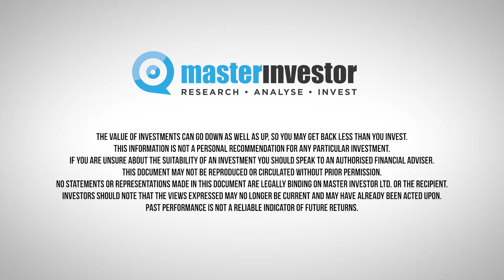Master Investor Show 2023 – Evil Knievil (long version)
Talk Title: Current Times as seen by Evil Knievil

Evil Knievil (aka Simon Cawkwell) presents at Master Investor Show 2023. In his talk, Evil Knievil reflects on changes that current world developments such as the war in Ukraine bring for investors, and showcases selected shares and their performance over the past year.

The Master Investor Show is the UK's leading event for private investors. The 2023 event, hosted on 15 April 2023 in London, featured presentations from renowned investment experts and corporations, as well as a wide variety of exhibiting companies covering all asset classes and services relevant to private investors.

Save the date and book your free early bird ticket for Master Investor Show 2024 (9 March 2024)